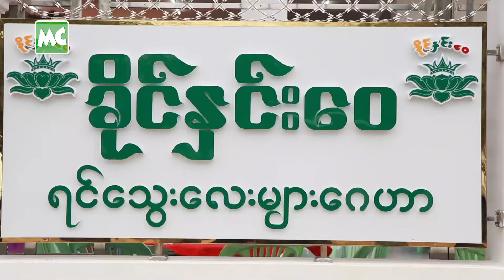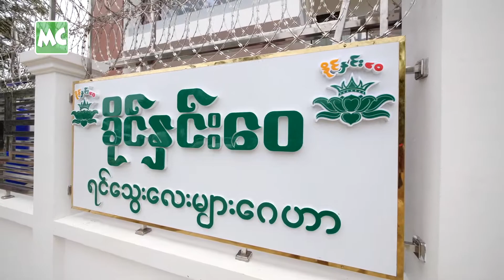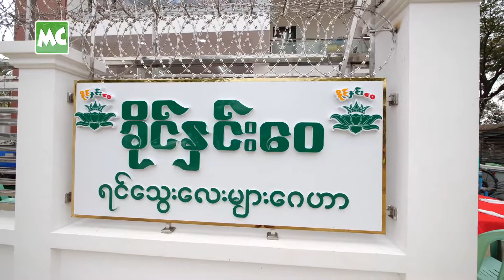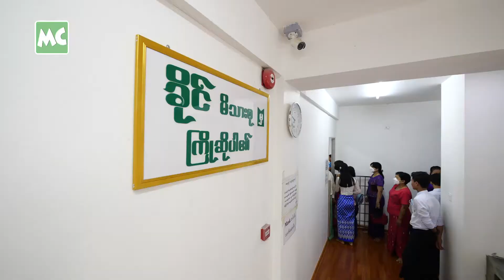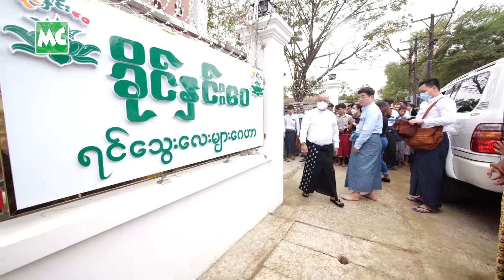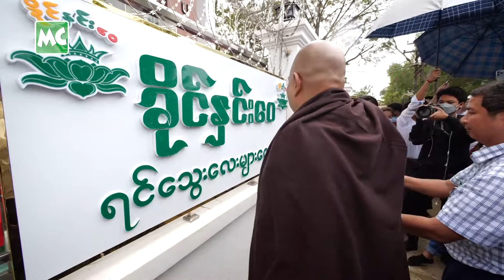ခိုင်နှင်းဝေ ရင်သွေးလေးများ ဂေဟာ တိုက်သစ် တက်ပွဲ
သရုပ်ဆောင် ခိုင်နှင်းဝေ ဦးစီး တည်ထောင်ထားတဲ့ “ခိုင်နှင်းဝေ ရင်သွေးလေးများ ဂေဟာ” (၃) ထပ် တိုက်အသစ် ဘုရားအနေကဇာတင် နှင့် ဂေဟာ အသစ်တက် မင်္ဂလာ ကို ဇန်နဝါရီလ (၁၆) ရက်နေ့၊ အမေများနေ့ က ရန်ကုန်၊ တောင်ဒဂုံမြို့နယ်မှာ ကျင်းပခဲ့ပါတယ်။

“အိမ်မက်တွေ အကောင်အထည် ဖော်နိုင်ခဲ့လို့ အရမ်းပျော်တယ်။ သားသမီးတွေကို ပေ (၂၀) ပတ်လည် အခန်းကနေ အခုလိုမျိုး နေရာမှာ ထားနိုင်ဖို့၊ ဒီအချိန်ထိ ရောက်ဖို့.. ကြိုးစားရတာတွေ၊ ရင်းခဲ့ရတာတွေ အများကြီး ရှိခဲ့တယ်” လို့ သရုပ်ဆောင် ခိုင်နှင်းဝေ က ပြောပါတယ်။

@MyanmarCelebrityTV Update: The Opening Ceremony of Khaing Hnin Wai Child Care Centre, was held on January 16, 2022 in Yangon.